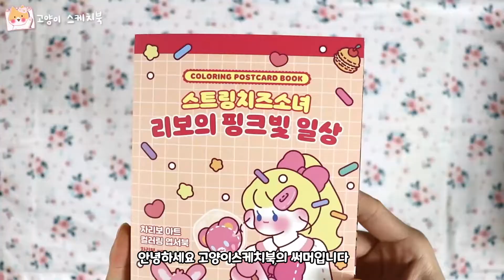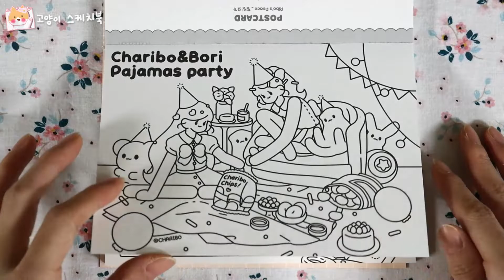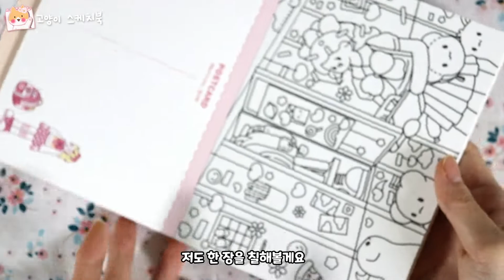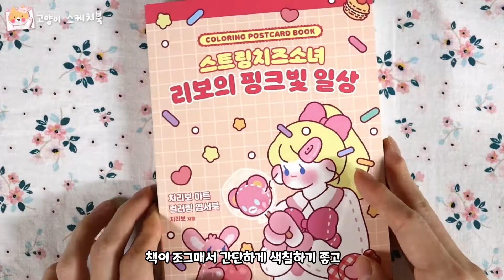🎀Cute Little Coloring Book, 「String Cheese Girl RIBO's Pink Daily Life」 Flip Through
It's a String Cheese Girl RIBO's Pink Daily Life coloring book.
It's a postcard book, so I think it'd be good to color it with friends.

작고 귀여운 컬러링북 리보의 핑크빛 일상이예요
뜯어서 엽서로 쓸 수 있는 책이라서
친구와 나눠서 색칠해도 좋을 것 같아요!
좋아요, 구독 꼭 부탁드려요🎀